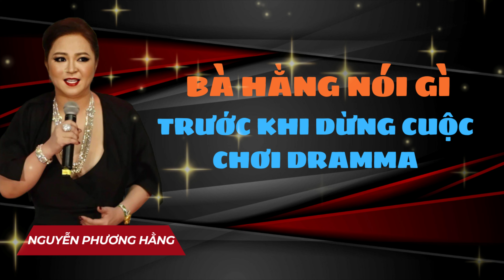Bà Nguyễn Phương Hằng nói gì về Thầy Thích Minh Tuệ trước khi dừng cuộc chơi ?